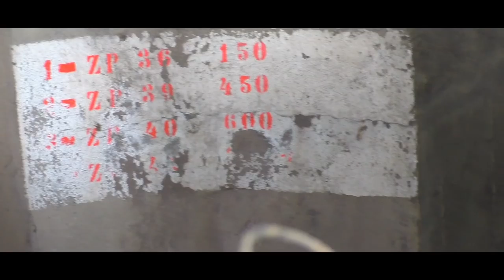Neu entdeckte Bunker erkunden 🔽343🔽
Neu entdeckte Bunker erkunden.
Beim heimfahren habe ich neben der Hauptstraße was verdächtiges entdeckt. Das könnte ein Bunker sein.
Natürlich muss ich die Gegend gleich mal erkunden.
 Los geht´s ...
⚠️ HINWEIS ⚠️ : Ich veröffentliche hier ab und zu Videos mit Produkten, die mir kostenlos von Firmen und Shops zur Verfügung gestellt wurden. Dabei gibt es für mich jedoch keinerlei Vorgaben, dass ein Produkt zwingend positiv bewertet werden muss. Ansonsten kommt keine Zusammenarbeit zustande. Ich stelle ausschließlich nur vor, was mich wirklich überzeugt. Unter anderen stelle ich auch etliche Teile vor, die ich selber bezahlt habe